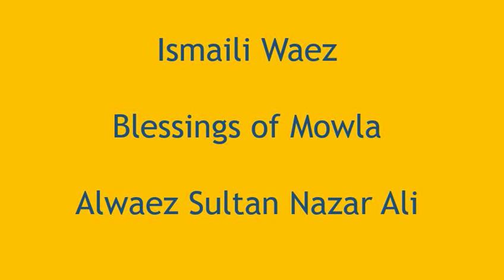Ismaili Waez | Blessing of Mowla | Alwaez Sultan Nazar Ali